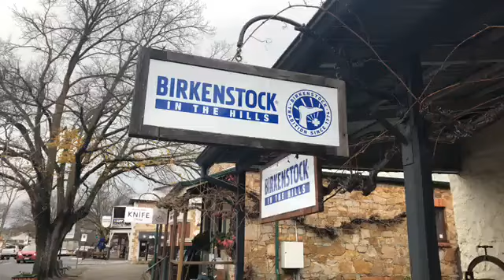Birkenstock - Facebook LIVE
Fun fashion! Today we’re here with Zoe at Birkenstock In The Hills showing us her fantastic range of shoes in store.

Each week we host a Hahndorf Facebook Live interview with one of the shops or experiences in this popular tourist village in South Australia.